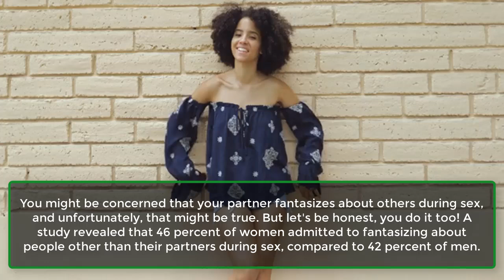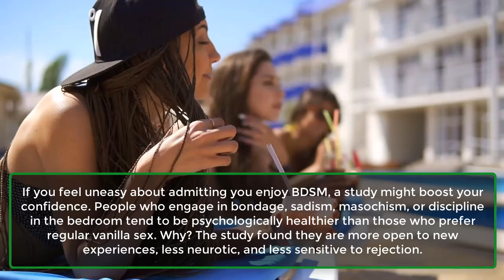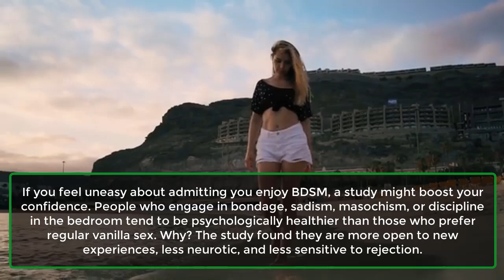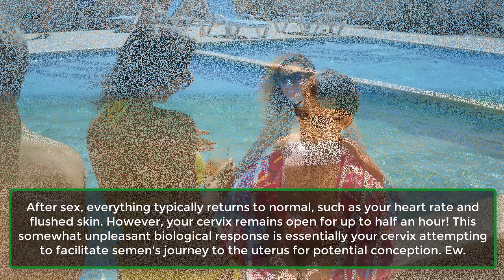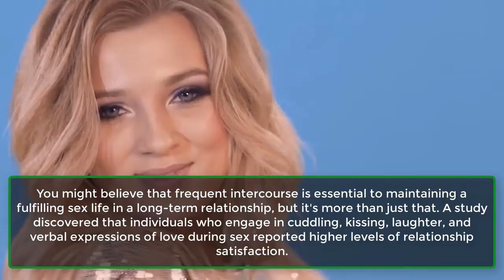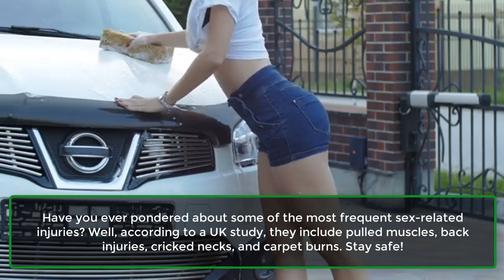17 Things You Didn’t Know About Sex But Should | Human Behaviour Psychological Facts | Awesome Facts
17 Things You Didn’t Know About Sex But Should | Human Behaviour Psychological Facts | Awesome Facts
Sex can be akin to encountering that enigmatic guy you spot at all the trendiest gatherings — being with him feels incredible, yet he remains complex and mysterious, leaving you intrigued and wanting to learn more. Have you ever delved into these 17 peculiar, unconventional, and remarkable aspects of sex? Here's the lowdown!
1. Women Can Org@sm In Their Sleep.
2. Shaved Pu-bes Can Make You Sick.
3. It’s Common To Fantasize About Other People During S-x.
4. You Can Kill Your Own S-x Drive.
5. You Blush During S-x.
6. Bondage Could Mean You’re Healthier.
7. S-x Is Like Getting High.
8. Your Vagina Grows During S-x.
9. Your V@gina Also “Tents.”
10. S-x Can Zap Anxiety.
11. Your Cervix Doesn’t Close After S-x.
12. S-xual Satisfaction In Long-Term Relationships Isn’t Just About S-x.
13. Buying A S-x Toy Can Boost Your S-xual Mood.
14. S-x Injuries Can Be Painful Af.
15. Semen Is An Antidepressant.
16. S-xual Pleasure Doesn’t End After S-x.
17. The Ka-ma Su-tra Isn’t Just About S-x.